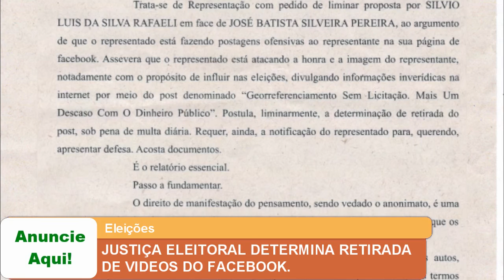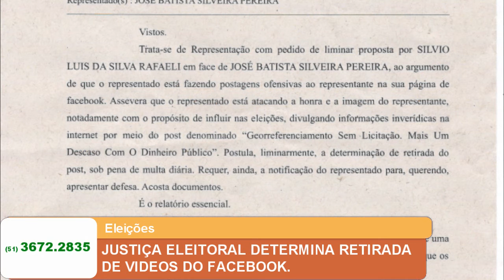JUSTIÇA ELEITORAL DETERMINA RETIRADA DE VÍDEOS DO FACEBOOK